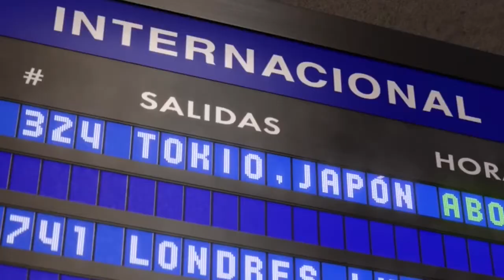Why Jeff Govertte is the best character in Cars 2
Jeff Gorvette is the best character in Cars 2.